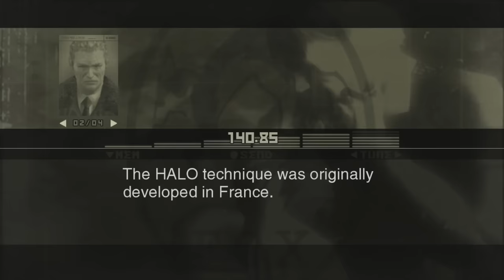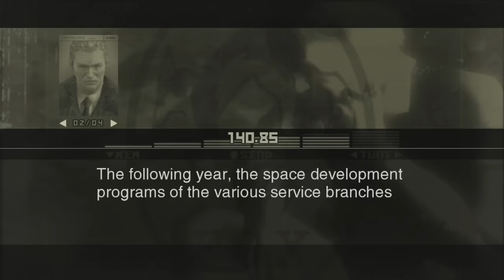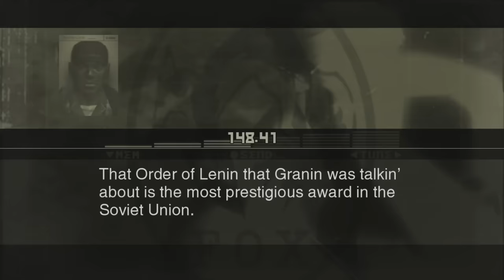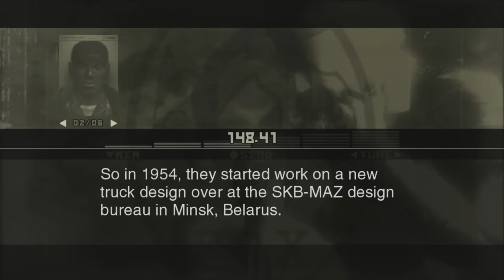MGS3 - Most Interesting Optional Radio Calls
The most interesting optional radio calls MGS3 had to offer besides the ones that i have made videos about already.

From Metal Gear Solid 3: Snake Eater.